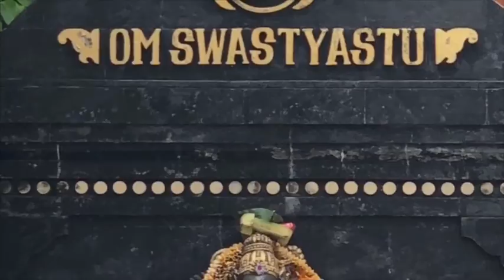OS PASSOS DA DOENÇA :: roga siddhanta doenças ayurveda explicação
Teoria Ayurveda: tópicos importantes & siddhāntas :: Na visão do Ayurveda quem está doente porque tem um Vata, Pitta, Kapha estressado, perturbado, agravado, dependendo do estágio em que se encontra a doença. O estado inadequado de Vata, Pitta e Kapha causa doença e o estado funcional e harmonioso de VPK gera saúde...

Na visão do Ayurveda quem está doente porque tem um Vata, Pitta, Kapha estressado, perturbado, agravado, dependendo do estágio em que se encontra a doença. O papel do Ayurveda no caso de uma doença é examinar tudo que está em nossa volta (ambiente) e observar tudo que está por dentro de nós, no sentido de qual substância (Dravya) e ações (Karma) estão estressando o sistema, e à partir dessa observação traçar uma estratégia usando substâncias e ações de qualidades (Gunas) oposta para pacificar Vata, Pitta e Kapha.
Ayurveda classifica esta progressão da doença em seis etapas, chamado de Samprapati (Satkriyākala). Compreender estes passos é vital para um médico ou praticante de Ayurveda. Ele permite uma "visão da patogênese" e ajuda muito na decisão de como o tratamento é administrado.
* Primeiro estágio - Sanchay, aqui VPK começam a sofrer um estresse;
* Segundo estágio - Prakopa, aqui VPK começam a se agravar em seus respectivos locais;
* Terceiro estágio - Prasara, aqui VPK, mais Ama (toxina) começam a transbordar dos seus respectivos locais e uma pertubação começa acontecer.
*Quarto estágio - Sthana Samshraya , aqui vata VPK, mais Ama (toxina) vão se localizar,  em algum Dhatus (tecidos) enfraquecido.
*Quinto estágio - Vyakti - neste estágio uma doença se manifesta e já tem um nome.
*Sexto estágio - Bheda neste estágio VPK e mais Ama vão atingindo tecidos mais profundos e a cura começa ser mais difícil, uma doença crônica se instala.
A beleza desse sistema é compreender os seis estágios. Se quiser prevenir as doenças, o que devo prevenir? O acúmulo em excesso! Prevenir que o acúmulo cresça.

Editorado em 08/06/19 por Fábio Dreux
@fabiodreux *insta
@ayurvedaceleste *fb